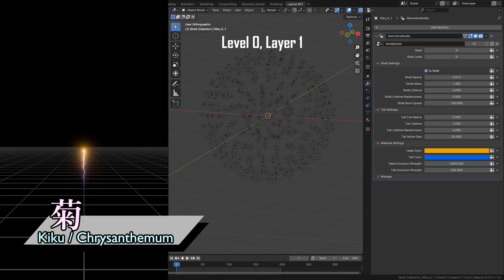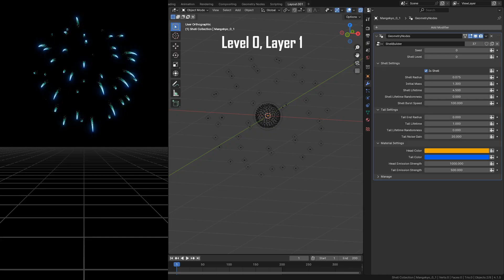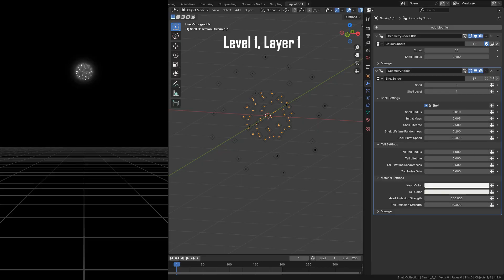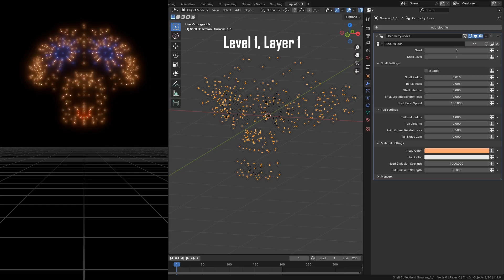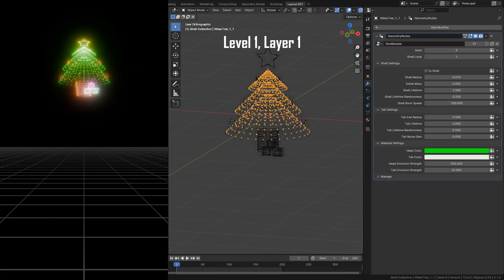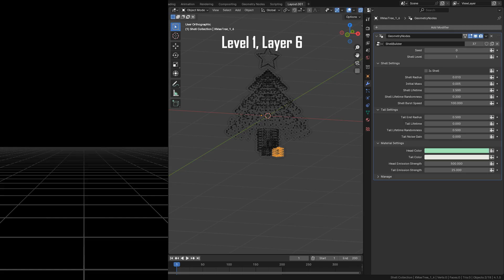[Blender] Let's Launch Fireworks with Geometry Nodes! Ep.10 Shell Examples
Why not make some flashes and bangs with Geometry Nodes.

In this tutorial series, I'll be making a physics based fireworks with realistic movements.
I'll be covering topics like making simple physics engine with simulation nodes, spawning system, spark shader, etc. everything you need to make fireworks.

At the end you'll be star mining your scene like it's New Years' Eve!
For this final episode, I'll be showcasing some shell examples I've made.
Just some samples to get you off your feet.  Please feel free to design as you wish!

Blender Ver. Used:  4.1